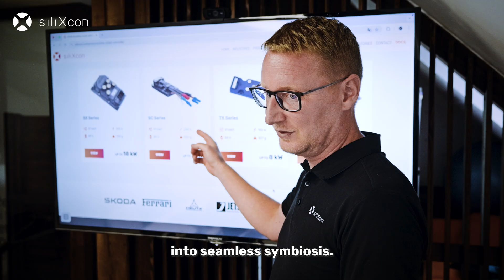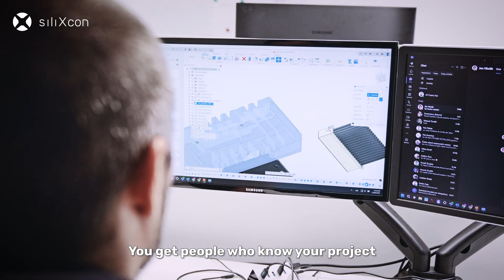Smarter Motor Control. Faster Development | siliXcon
We don’t just ship motor controllers—we help bring your project to life. With over 15 years of experience, siliXcon delivers a ready-to-integrate platform trusted across industries. From e-motorbikes to drones and industrial systems, we fit fast and scale with you.

Samples in 1 week. Working demos in 3 months. Support that actually supports.

We love challenges. Let's talk about building your products that move the future.